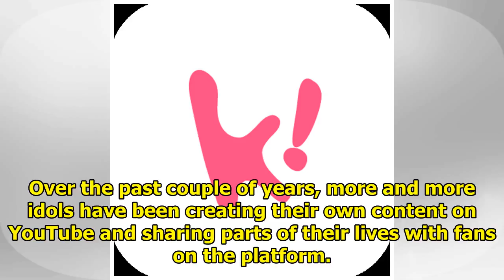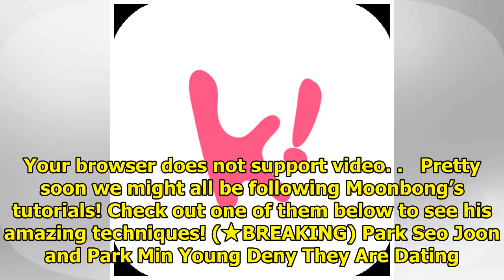This Idol Is Doing Something No Other Male Idol Has: YouTube Makeup Tutorials For Men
Over the past couple of years, more and more idols have been creating their own content on YouTube a...